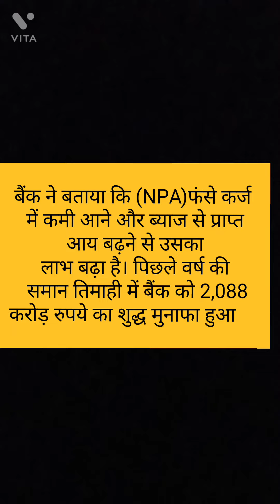BANK OF BARODA शेयर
bank of baroda share price analysis fir 07 nov 22#stockmarketindia